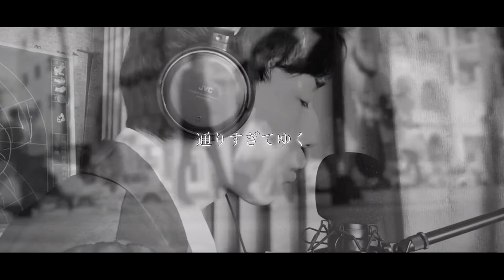[音楽] 喝采/ちあきなおみ (cover つるちゃん)